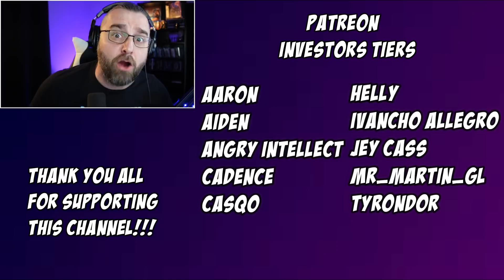ATTACK ON TITAN 4X12 REACTION ''Guides'' Shingeki No Kyojin